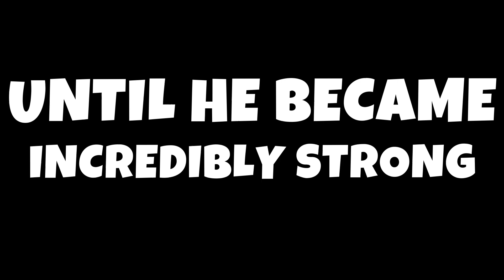HAMMER SMASH SIMULATOR! - OFFICIAL GAME TRAILER🔥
OFFICIAL Trailer of Hammer Smash Simulator